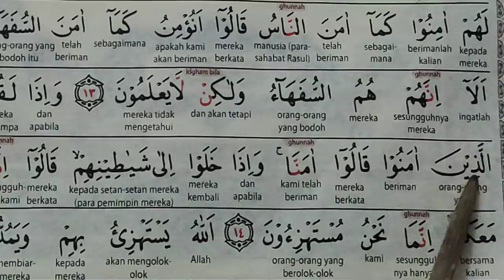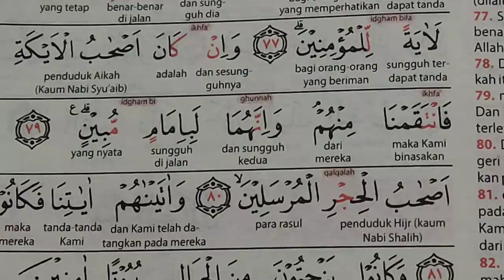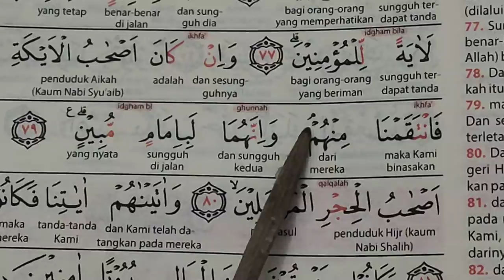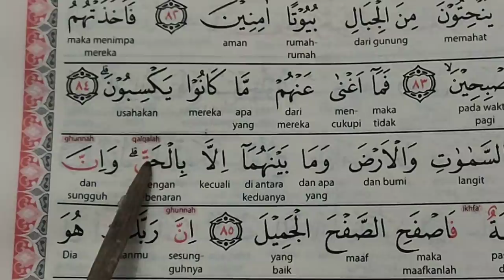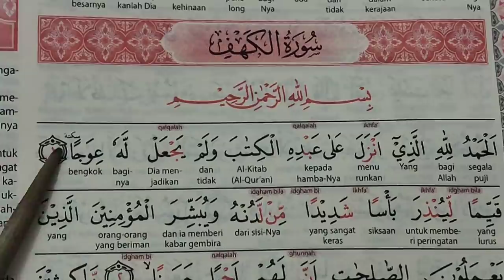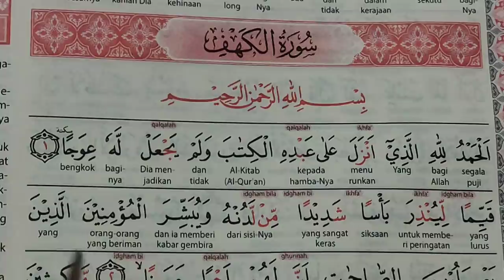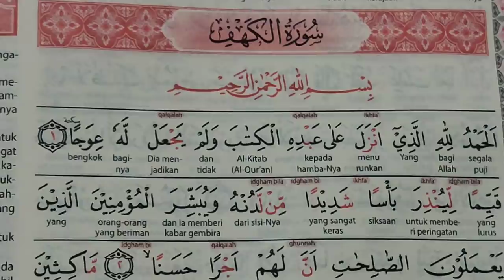ini dia enam tanda waqaf dalam al qur'an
semoga vidio ini bermanfaat bagi para pecinta al qur'an

 enam tanda waqaf yang terdapat dalam al qur'an.

١.   ( لا  )      عدم الوقف.  'Adamul waqfi.
٢.  ( صلى  )  الوصل اولا.  Al washlul aula
٣. (  ج    )       جاءز الوقف.  jaaizul waqfi
٤.   (  .:. .:. )        معنقة..      mu'annaqah
٥.  (   م   )       لازم الوقف  lazimul waqfi
٦ .   (  قلى )      الوقف اولا         alwaqfu aula

1. dilarang berhenti. kecuali apabila terdapat di akhir ayat al qur'an
2. lebih baik di teruskan bacaan
3. boleh bwrhenti atau meneruskan bacaan
4. berhenti pada salah satu
5. di haruskan berhenti
6. lebih baik berhenti...